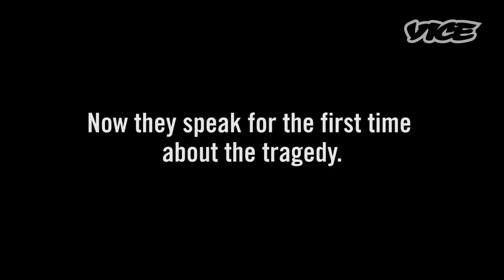Coming Soon: Eagles of Death Metal Speak Out about the Paris Attacks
While reporting on last week's horrific terror attacks in Paris, we realized with shock that the band playing at the Bataclan, the venue where 89 rock fans had their lives taken, was the Eagles of Death Metal.

You never expect the people you know to be caught up in such things, but the Eagles are a band we've interviewed many times before and Jesse Hughes, the lead singer, hosted a video series on VICE's music channel, Noisey.

While Jesse and the band thankfully survived, some of the people closest to them did not. They include the band's merchandise manager, Nick Alexander, as well as three colleagues from their record label, Thomas Ayad, Marie Mosser, and Manu Perez.

This week VICE founder Shane Smith sat down with Jesse and bandmate Joshua Homme to talk about those they lost, what happened that night, and to try to figure out what it is that they—and we—can do next.

The interview will premiere next week on VICE.com.

Our love goes out to all those affected by the recent terrorism and violence in Paris, Beirut, Nigeria, Mali, Syria, Iraq, and far too many other places to mention.